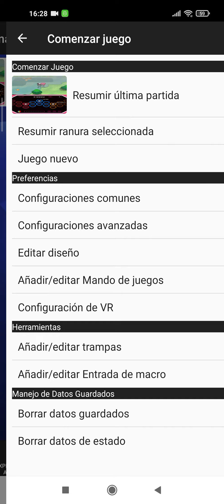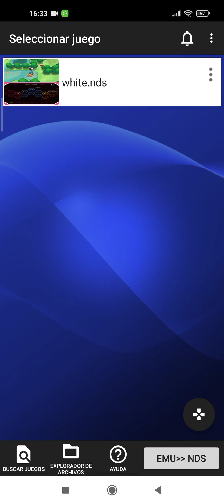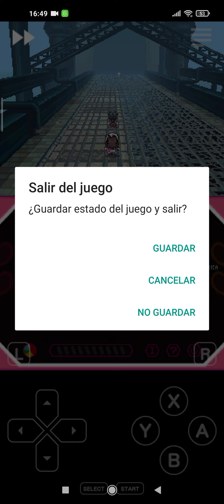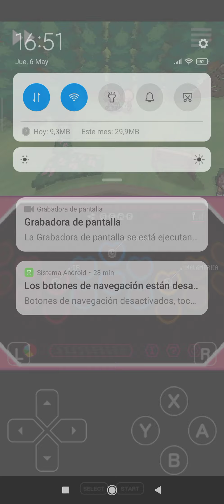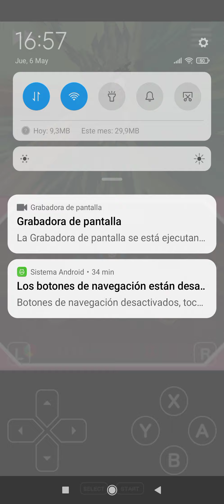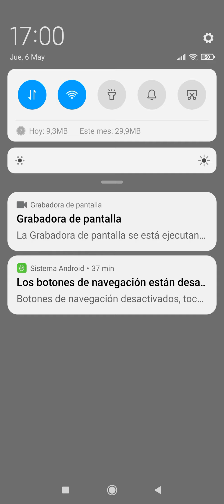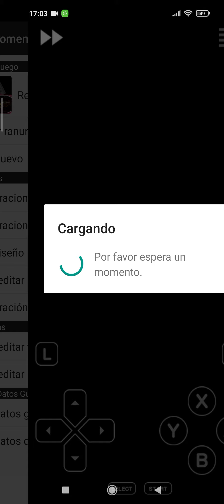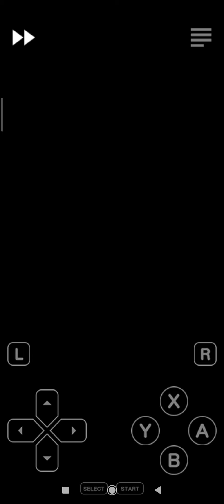Pokémon blanco para móvil combatiendo